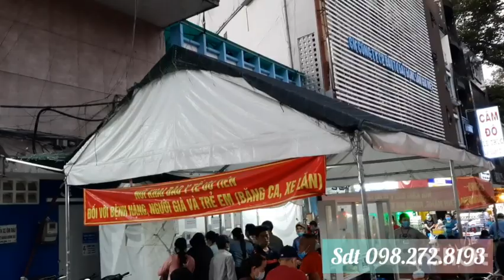xe cứu thương( 0₫) hỗ trợ bị tai nạn giao thông giữa đêm khuya.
xe cấp cứu 0₫ hỗ trợ hoàng cảnh khó khăn ở xã tam bình ngũ hiệp cai lậy tiền giang bị tai nạn giao thông đi trung tâm chỉnh hình thành phố hồ chí minh .